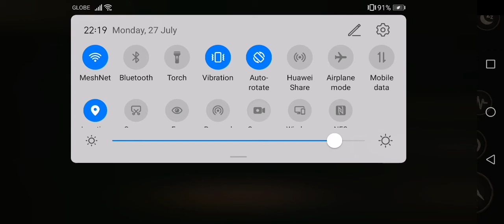Latenivenatrix surviving the Dawn - Path of Titans